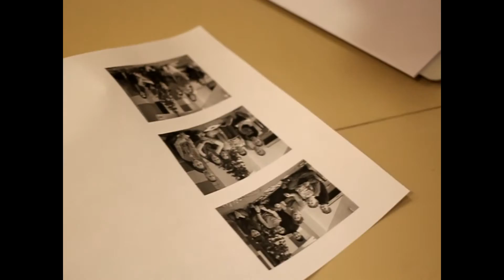DIY Memory ball